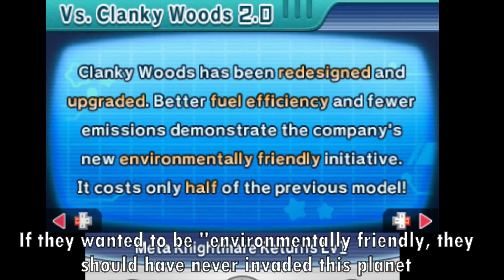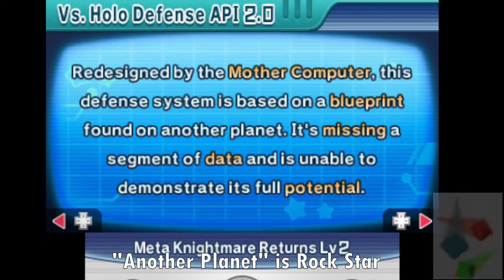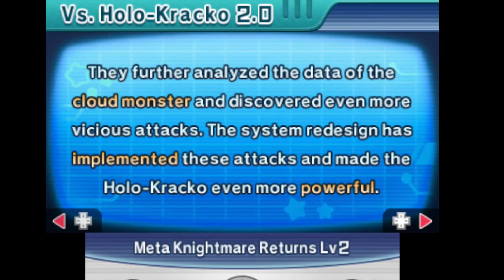Kirby Planet Robobot - Part 9: Meta Knightmare Returns [Part 1]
The knight returns to his glory. And also like Dedede from Return to Dreamland to Triple Deluxe, using Meta Knight here compared to that game is like Night and Day... and Super Star Ultra is at dusk

0:00 Progress Report

1:18 Patched Plains

14:05 Clanky Woods 2.0

16:25 Resolution Road

28:49 Holo Defense API 2.0

32:46 Overload Ocean

47:03 Susie 2.0